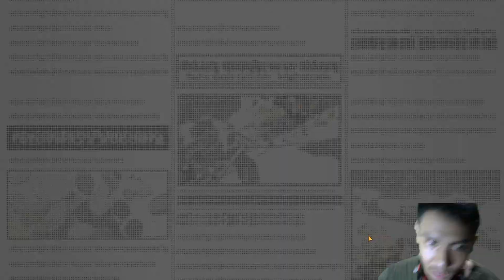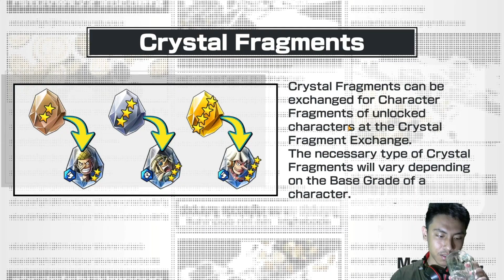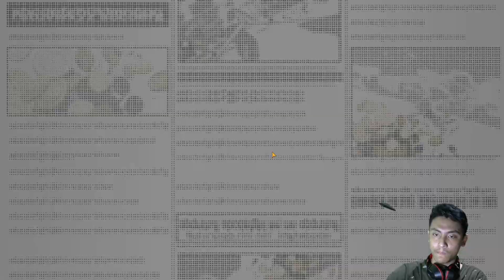Aceng Tak Mau Donat Lagi (Portgas D Ace 6*) | One Piece Bounty Rush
Spec PC !

Processor : I3-10100F
Mobo : MSI H410M
RAM : VGen Tsunami 16GB
VGA : GTX 1650 4GB
SSD : VGen 128GB
PSU : Aerocool Lux 550W
HDD : Seagate 500Gb